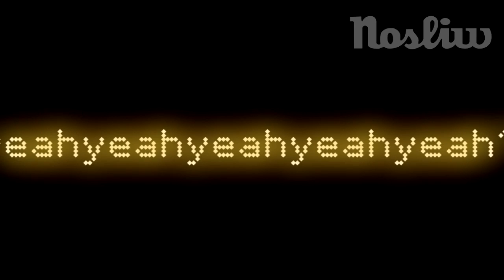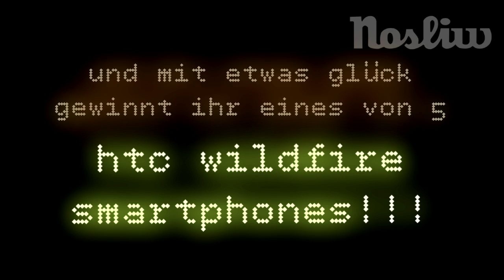Nosliw YeahYeahYeahYeahYeah Video-Aufruf II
Lust im nächsten Nosliw-Video dabei zu sein? 'Yeahyeahyeahyeahyeah'? Kein Ding!

Dreht ein eigenes Video, in dem ihr zum Song performed und haltet uns eure geschriebenen oder gebastelten Statements in die Kamera.
Was fordert ihr von Politik und Gesellschaft, für eine schönere, gerechtere, friedlichere, sinnvollere Zivilisation?

Seid kreativ in eurer Darbietung. Egal ob Full HD oder Handy-Cam, die Idee zählt!

Die schönsten Beiträge werden Teil des Musikvideos.
Und die 5 besten FilmerInnen gewinnen zusätzlich je ein HTC 'Wildfire' Smartphone!!!

Ich freu' mich auf eure Filmchen, wird fett, Nosliw...